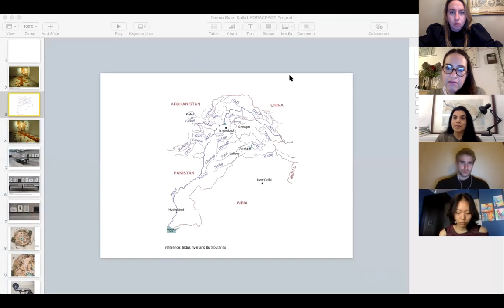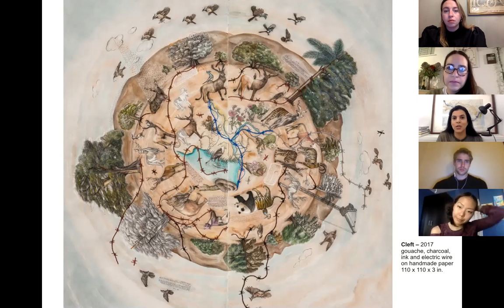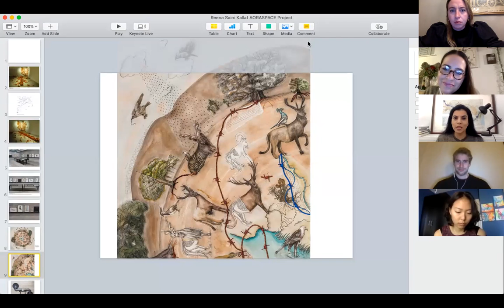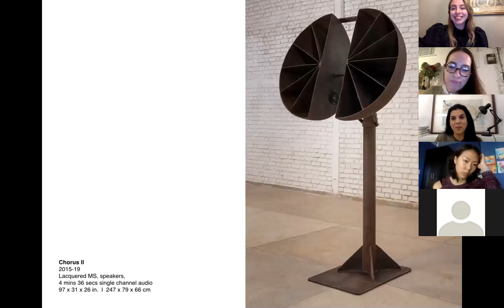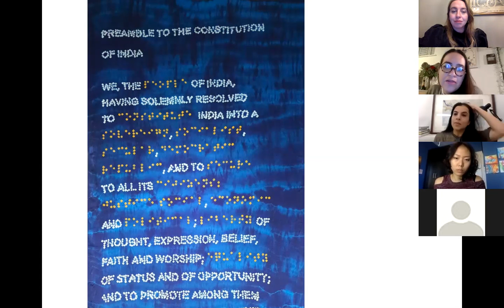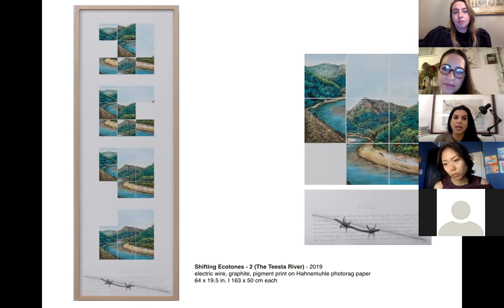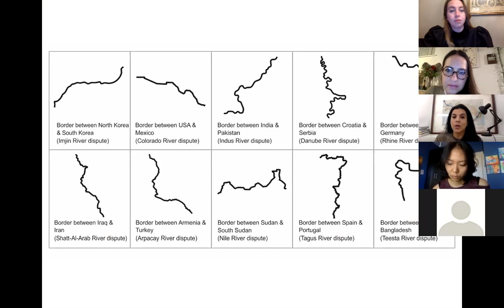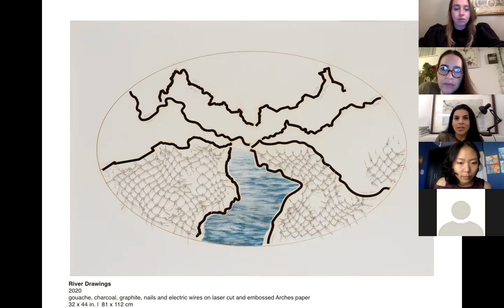Dr. Cleo Roberts & Reena Kallat's Zoom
Reena Kallat